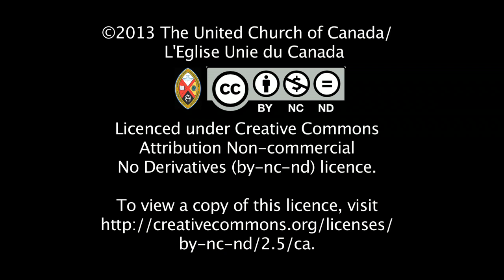Windsor Downtown Mission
The past decade of downsizing and plant closings has spiked the demand for the Windsor Downtown Mission's services. The offer a beacon of hope and and entirely supported through area churches and the Mission and Service Fund.